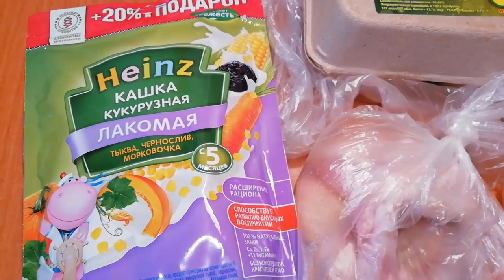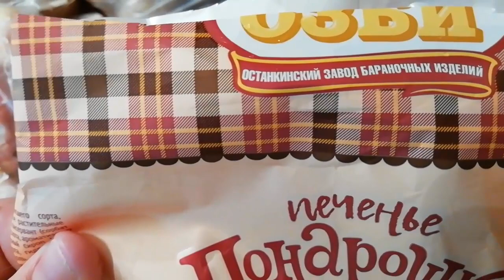БУДНИ МЫМЫ - ЗАКУПКА ПРОДУКТОВ. МЫ ГУЛЯЕМ Я ПОЮ. ИСТОРИЯ ПРО ШАРФ и МОЯ ГРЯЗНАЯ ГОЛОВА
ღ▬▬▬▬▬▬▬▬▬▬▬▬ஜ۩۞۩ஜ▬▬▬▬▬▬▬▬▬▬▬▬ღ
ღ▬▬▬▬▬▬▬▬▬▬▬▬ஜ۩۞۩ஜ▬▬▬▬▬▬▬▬▬▬▬▬ღ
Как проходят обычные будни мамы в декрете? Всё просто - гуляем с детьми на детской площадке, ходим по магазинам, потом дети спят, а мама готовит обед или ужин...А потом снова гуляем)) А сейчас на улице шикарная осень! Грех не гулять) В этом видео мы возьмём вас на прогулку и потом покажем, нашу закупку продуктов на несколько дней и, что будет у нас нас ужин) Присоединяйтесь!
Всем привет! Меня зовут Оксана. Я жена и мама двух
замечательных сыновей - Арсения и Фёдора (мальчики-
погодки). Живём мы в городе Иваново. Сейчас нахожусь в
декретном отпуске - испытываю дефицит общения. А у
меня накопилось много  идей, разных тем и полезной информации,
которыми очень хочется поделиться. Например:                                                                                                                                                                                                                              - Материнство. Семейные отношения.
- Жизнь в хрущёвке. Воспитание детей.
- Семейный бюджет. Экономное, но разнообразное питание.
- Организация и хранение. Лайфхаки.
- Уход за собой. Покупки. Обзоры.
- Vlog/Влоги. DIY.
- Room Tour. Дача.

Если Вам интересны видео такого формата -
и очень интересно!
оставите своё мнение о видео. СПАСИБО! :)

                 ღ ღ ღ ПЛЕЙЛИСТЫ С МОИМИ ВИДЕО ღ ღ ღ

Это видео - БУДНИ МЫМЫ - ЗАКУПКА ПРОДУКТОВ. МЫ ГУЛЯЕМ Я ПОЮ. ИСТОРИЯ ПРО ШАРФ и МОЯ ГРЯЗНАЯ ГОЛОВА